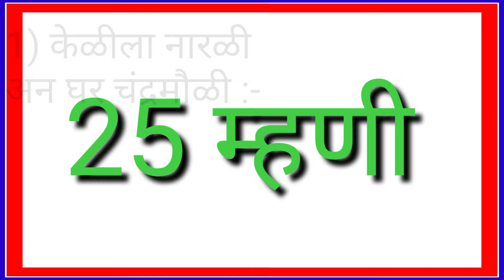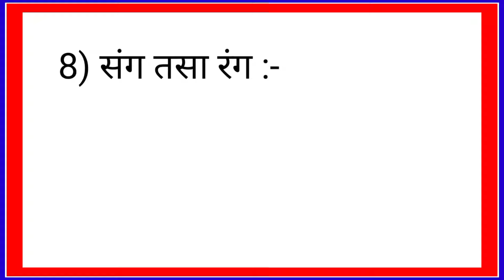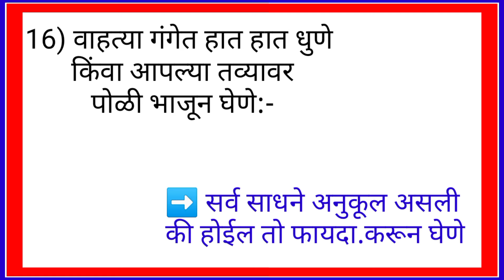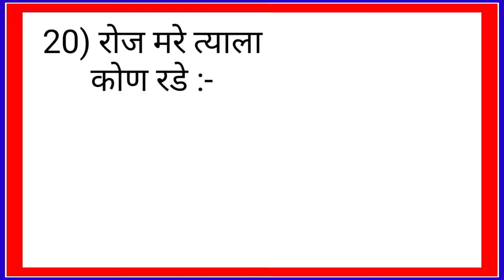20 मराठी म्हणी / Proverbs in Marathi🔥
20 मराठी म्हणी / mhani v arth Marathi

म्हणी.
मराठी व्याकरण म्हणी
मराठी व्याकरण
police bharti vyakaran
talathi bharti vyakaran
mpsc bharti vyakaran
policebharti gk
police bharti qusestion and answer
police bharti gk in Marathi
police bharti mhani
mpsc Marathi vyakaran mhani
police bharti vyakaran mhani

mhani in marathi
mhani v tyanche arth in marathi
mhani in marathi arth
mhani marathi grammer
mhani ani vakprachar in marathi
mhani v arth marathi